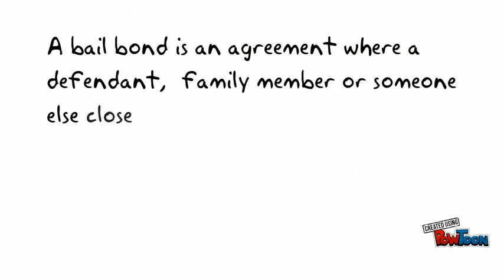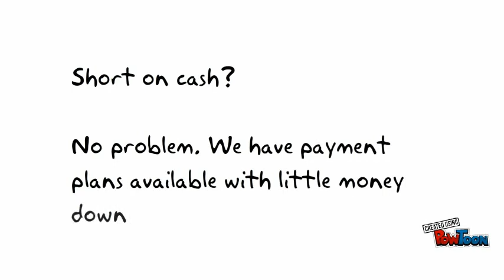How Bail Bonds Work Fort Bend County Texas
Mr. Jones Bail Bonds (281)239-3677 How bail bonds work Fort Bend county jail. Fort Bend county jail bail. Se habla Espanol. Richmond, Tx Bail Bonds, Rosenberg Bail Bonds, Stafford Bail Bonds, 1100 Mulcahy Street, Rosenberg Tx 77471